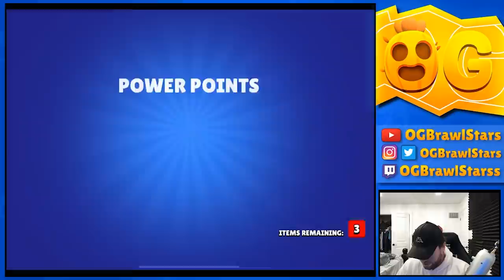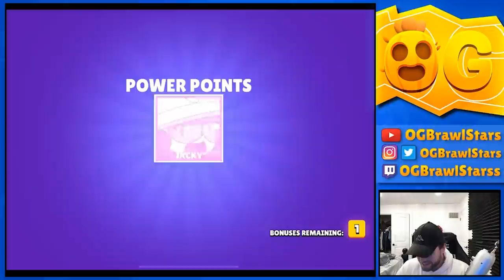HUGE BRAWL STARS MEGA BOX OPENING!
Hey guys today we're doing something different.  We will be doing a huge brawl stars mega box opening.  I'm going to be trying to unlock spike on my mini account!